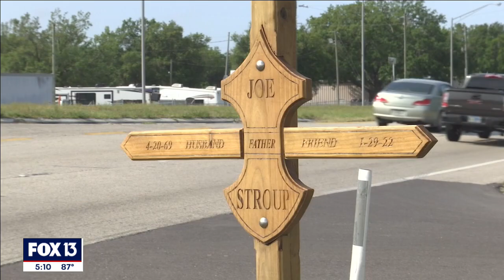Bradenton police officer honored for saving woman's life in deadly motorcycle crash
A Bradenton police officer was honored at a Wednesday city council meeting for saving a woman seriously injured in a deadly motorcycle crash in Palmetto.

Officer Jessica Sirignano receive the lifesaving pin, and the woman she saved, Martha Stroup, was among those in the crowd, surrounded by her children.